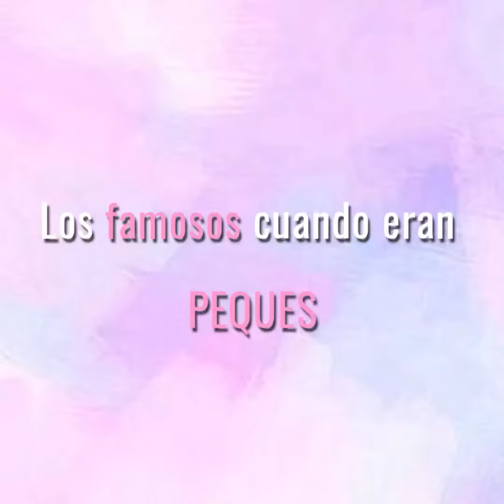Los Famosos De Pequeños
¡Te darán mucha ternura!